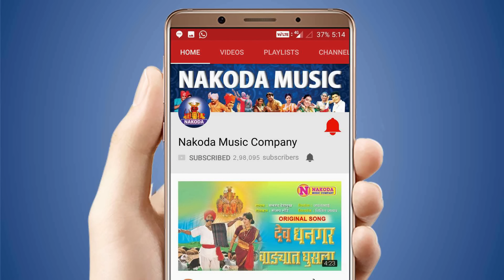Navari Natali Kal Bai Supari Phutali | नवरी नटली काल बाई| खंडोबाची गाणी | Khandoba Songs Marathi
Navari Natali Kal Bai Supari Phutali नवरी नटली काल बाई सुपारी फुटली | Khandoba Bhaktigeete | Devotional Marathi Song | Marathi Devotional Songs | Malhari Song | Khandobachi Gani | Khandoba Songs Marathi | खंडोबाची गाणी | खंडोबा भक्तिगीते | Khandoba Bhaktigeet | Nakoda Music Company

Director : Santosh Kumar
Singer :Vijay Sartape
Lyrics : Paramparik